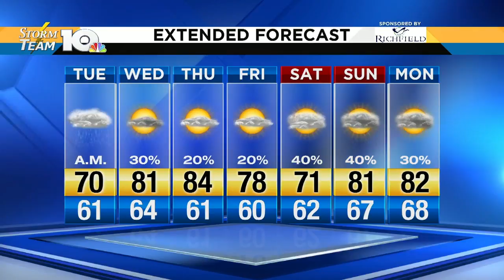Jeff's Monday evening forecast